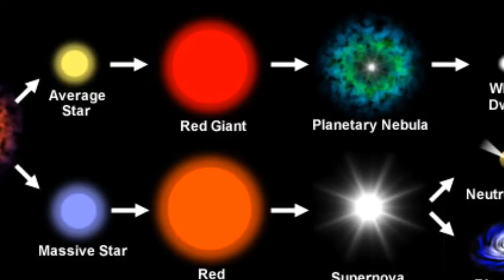Life Cycle of a Star for Kids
Andrés